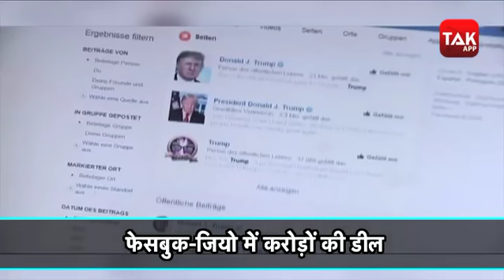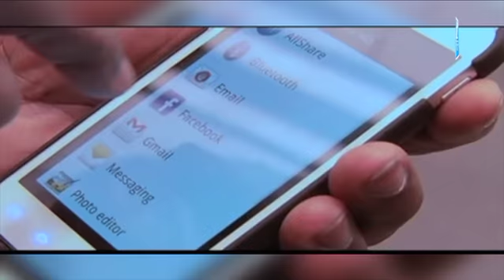Facebook-Jio में बड़ी डील|Biz tak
जियो में 43,574 करोड़ रु. निवेश करेंगे जुकरबर्ग, मुकेश अंबानी की कंपनी में फेसबुक की 9.99% हिस्सेदारी हो जाएगी